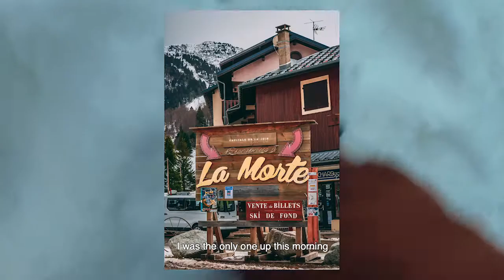A ski week end trip in the french Alps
La morte also called the capital of joy is a small french ski station near the city of Grenoble in the french department l'Isère. See an insight of our ski weekend.